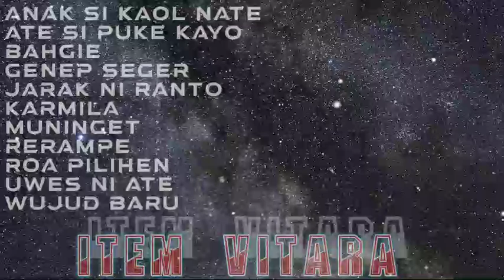Lagu Gayo Item Vitara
Kumpulan Lagu Gayo Jehmen/ Lagu Gayo Lawas, Tidak Ketinggalan Lagu Gayo Terbaru Juga.
TERIMAKASIH 🙏🙏🙏